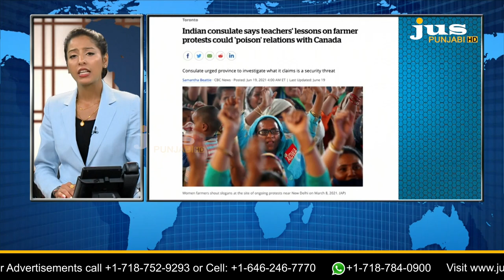ਨਿਊ ਯਾਰਕ ਦੇ ਇਲੈਕਸ਼ਨ 'ਚ ਪੰਜਾਬੀ ਮਾਰਨਗੇ ਮੱਲਾਂ! AJJ DA MUDDA | JUS PUNJABI